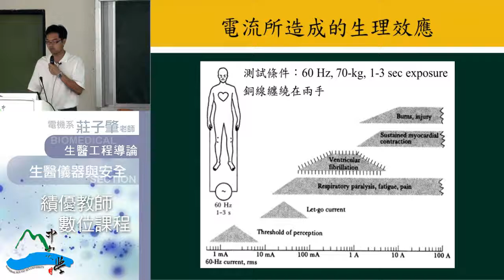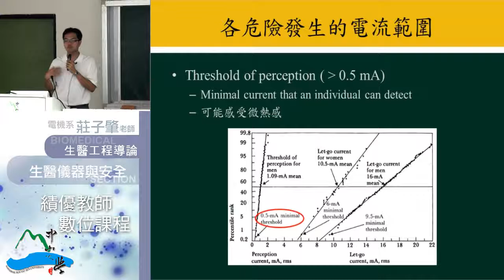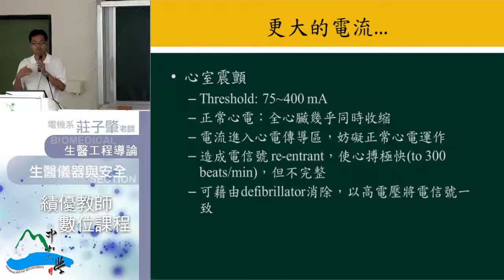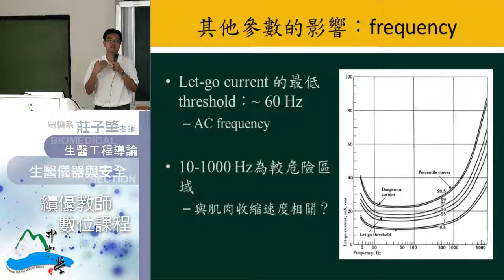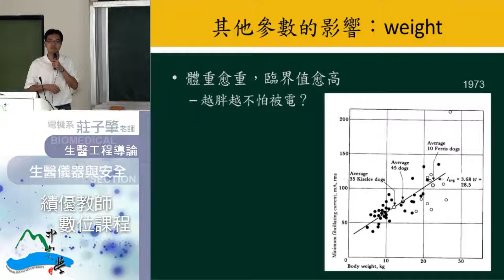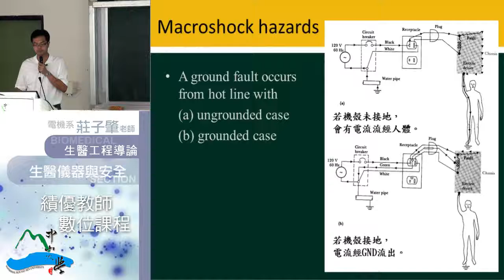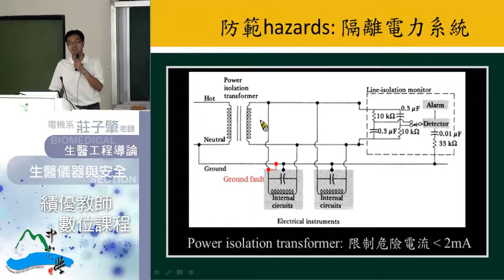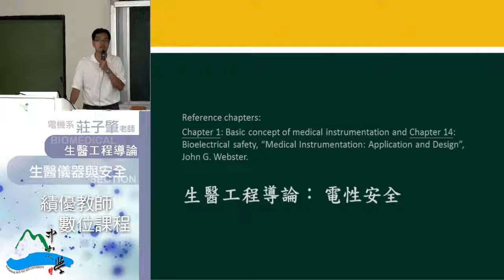生醫工程導論-28